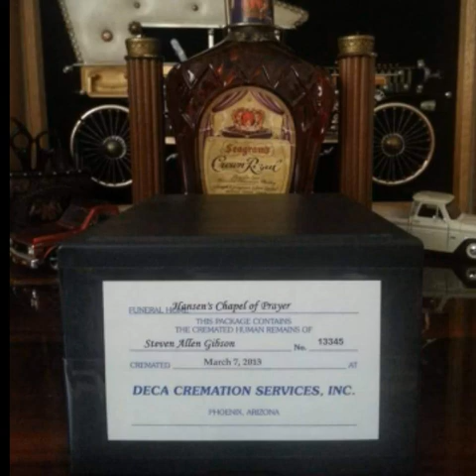Gone too soon...we miss you Steve Gibson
This was a murder that happened 2 years ago. His wife, son,daughter and two other teens decided to play god and ended my brothers life